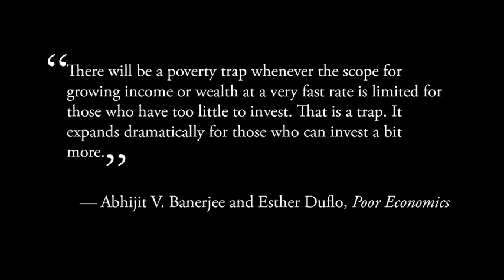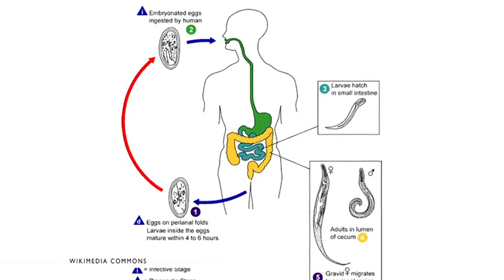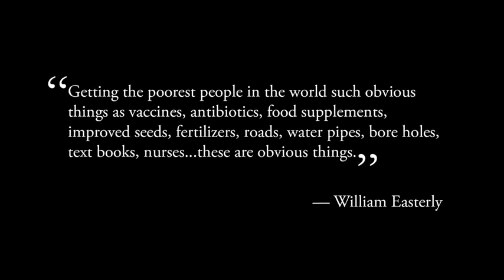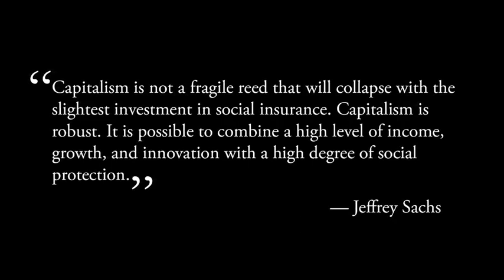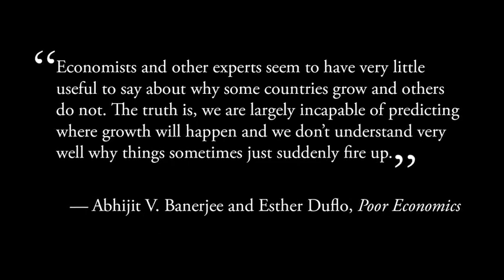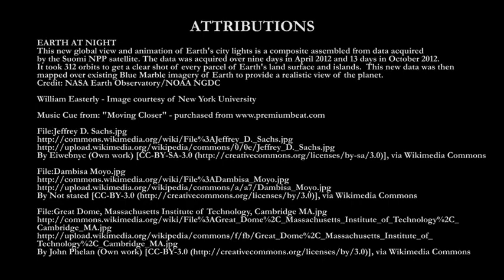Systematic Efforts to Find Out What Works Best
Fifth video, second section of the six week lecture series titled ~ "How to Change the World". This was a collaborative effort between Wesleyan University, the United Nations, and the Social Good Summit to inform the global community on how we can work together and change the world.